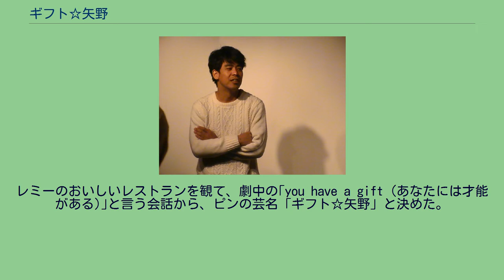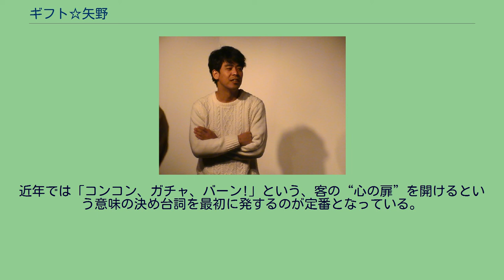ギフト☆矢野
身長177cm。
2007年7月「ギフト」解散。
2015年7月11日に決勝が行われた「第6回 お笑いハーベスト大賞」にて優勝。
2016年、毎月20本以上のライブに出演する。
2020年10月1日、歌手で元グラビアアイドルの永作あいりとの入籍を永作が自らのブログにて発表した。